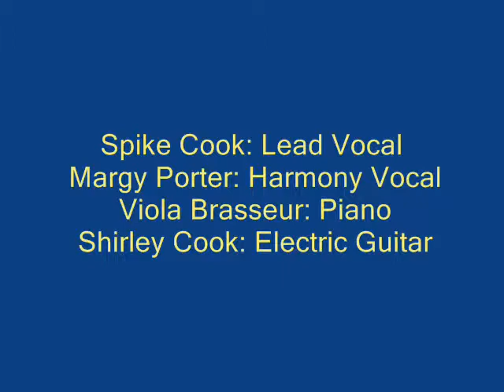The Old Rugged Cross....The Cook House Jam Session#2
All of us 55 and over folks have our own church at the Applegate Christian Fellowship on Tuesday along with the Sunday service!!!